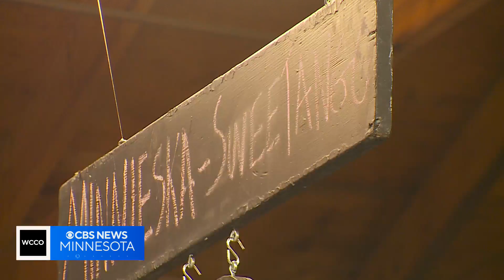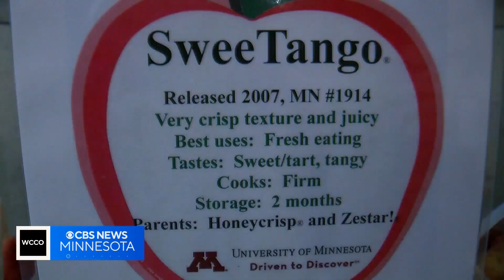Good Question: How do U Of M-developed apples get their names?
In just a few years, you can sink your teeth into a new treat from the University of Minnesota. It's the latest apple variety called "Kudos" — a mix of Honeycrips and Zestars that bear a tropical taste.